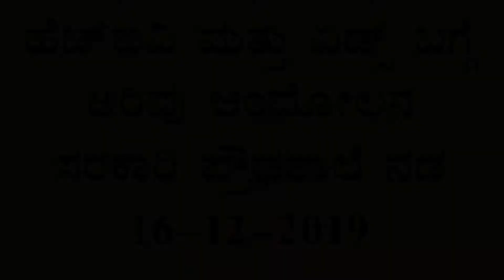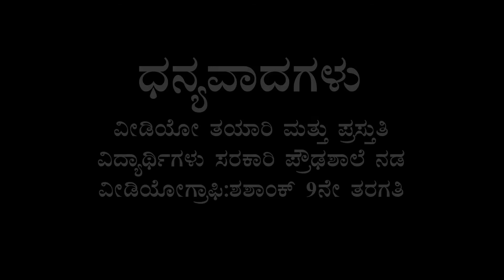GHS Nada Yakshagana play to awareness on HIV and Aids Part-2